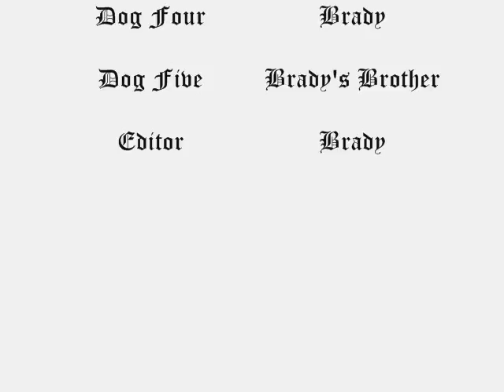Brady the Dog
My dog is quite the cutie!

Rating:  PG / for Pets (are) Great